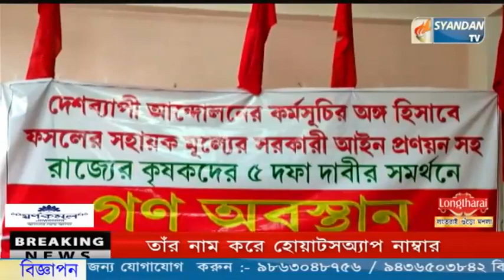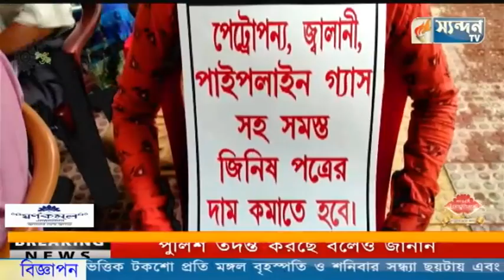কিষান মোর্চার সভা !!!